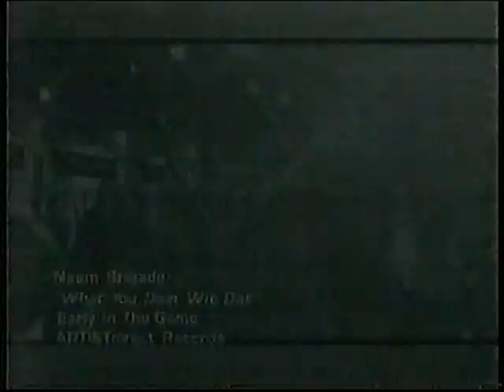MON 16 NAAM JENNY JONES